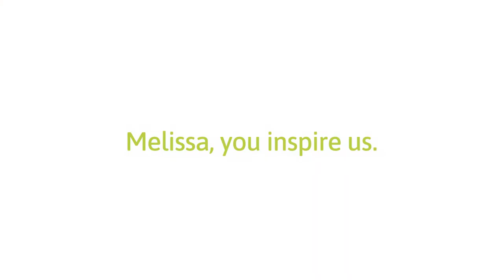MBA Graduate Melissa Ip Chan In From Mauritius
MBA graduate Melissa Ip Chan In talks about their experience studying with us online from Mauritius.